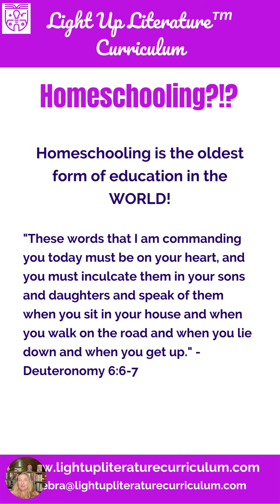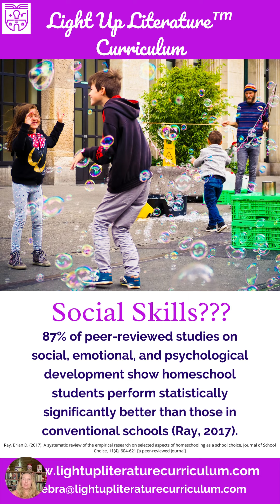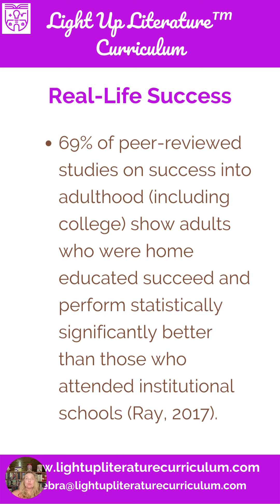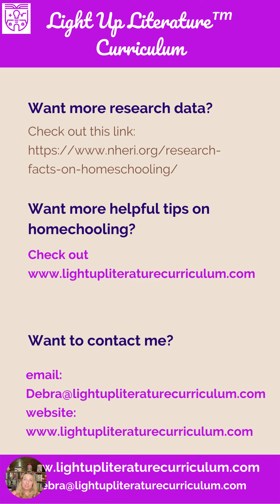Homeschoolers Learn More than traditional students presentation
Light Up Literature™ Curriculum motto: Where Learning and FUN are ONE!

Homeschoolers learned more than most traditional students. This video is all about understanding why homeschooling is a great option for your kiddos. So, first and foremost, homeschooling is the oldest form of education in the world. When we, of course, there's the scriptural doctrine for. The Bible.

However, before formal education was a standard throughout the world, children learn through following, learning from their parents. So many people will say, homeschooling, you, you aren't preparing your student, your kid for the future. You're not, they're going to have social anxiety. They're going to have all of these.

Because they didn't go to public or private school. Well, here are some responses you can completely dismiss and educate your fellow non-homeschooling families. So first students that do not fall behind homeschooling, most students actually have a 15 to 30% improvement or. Above average compared to their public school cohorts.

So what that really means is that homeschooling students score 15 to 30% better than traditionally educated students in public or private school. So are your kiddos falling behind? No, they are not. You are giving them the best education possible in a safe environment. A lot of times people say, homeschooling, your kid is going to have social issues.

They're not going to know how to interact with other people. Well, here's a fact for you just to educate your fellow non no non homeschooling community members. 87% of peer reviewed studies on social, emotional and psychological development shows that homeschool. We are better at handling these situations, better handling social, emotional in, uh, psychological situations because they are raised in a safe, nurturing environment and they are learning in a safe environment.

So another thing to debunk that, oh, if I homeschool my kiddos going to have no social. Yes, they will. It's it's important that you definitely get them involved in group activities. Four H clubs there's the homeschool community has so many just meet ups and extracurriculars that you can do, even just going to the museums and things like that in your every day life.

That is awesome for kids because that is real learning, which we will get. A lot of people are afraid that, oh, if I homeschool, I'm not setting my, my kiddo up for success. Real life success is definitely something we care about as parents. We love our kids. We want the best for them. 69% of peer reviewed studies show that students who are homeschooled, succeeded, not only in college, but in the real world in work and were able to have.

Real-world situations better than those who attended traditional schools. So are we falling behind? No. Do we have good social skills? Yes, we do. So we are not lacking in that real world successes. Yes. Here we come. Watch out world. So if you want more information on the research, the link has provided for you.

Give you extra information. If you're looking for resources. That are not necessarily part of my curriculum or answer questions. So I look forward to seeing you until then. I hope you have a fabulous time and stop second guessing your homeschooling choice do not give up on your homeschooling dreams. You as a parent know what's best for your kiddo.